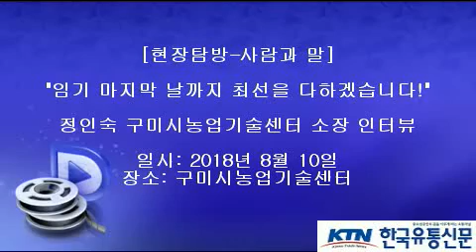[한국유통신문.com] 구미시 최초 여성 소장, 정인숙 구미시농업기술센터 소장 인터뷰-2018년 8월 10일-구미시농업기술센터